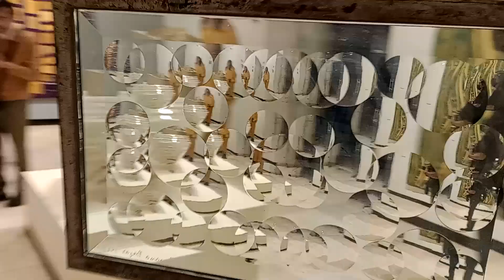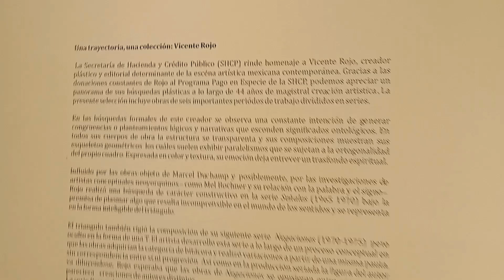Exposición Una trayectoria Hechos geométricos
Artistas: Vicente Rojo Feliciano Béjar y Manuel Felguérez
Charla por: Antonio Espinoza
Lugar: Museo Octavio Ocampo
Organizado por el: Instituto de Arte y Cultura de Celaya
El Instituto de Arte y Cultura de Celaya, a través del Museo de Arte de Celaya, Octavio Ocampo llevaría a cabo organizar la apertura artística de los grandes maestros del arte en México, tales como: Vicente Rojo Feliciano Béjar y Manuel Felguérez que fue inaugurado el Viernes 26 de mayo en el museo Octavio Ocampo ubicado en el centro histórico de la ciudad de Celaya Guanajuato México.
Bajo estos conceptos artísticos y serian estos:
-Una trayectoria, una colección: Vicente Rojo
-Hechos geométricos, Feliciano Béjar y Manuel Felguérez en las colecciones de la SHCP
-El artista de Celaya. La pintura de César Salcedo Ojeda
Las muestras que se exhibirán los próximos meses de Junio y Julio en las galerías de este majestuoso museo cultural de esta ciudad de Celaya
La inauguración se llevó a cabo bajo una conferencia por parte y a cargo del crítico de arte e historiador, maestro Antonio Espinoza, con esa autoridad de su vasto conocimiento en las artes contemporáneas, que estarían presentes medios de comunicación, algunos conocedores del mudo de la pintura y las artes, asi como publico en general, que se daría cita para esta conferencia que el Historiador nos plasmaría con lecciones y datos de los artistas que en su momento en la década de los 70´s estuvieran haciéndose presentes con sus conceptos y obras artísticas, para darle historia a los artistas en México en la actualidad o alguna rama de esta. Notas, anécdotas y sobre todo hechos históricos con los que los presentes estuvieron escuchando alrededor de 45 minutos en el patio central del museo; para tener toda la nota esta el video de la conferencia que estaremos anexando en la pagina de la revista para que tengan una visión mas exacta de lo que aquí se trata de plasmar.
Terminando su conferencia el historiador Antonio Espinoza, se le entregaría un reconocimiento por parte del Dir. Del Museo Octavio Ocampo, el Maestro Moisés Arguello, para dar el corte de listón en las galerías donde están estas exposiciones de los maestros del arte y así los asistentes podrían disfrutar de estas grandes obras maestras.
Por ser inauguración, la entrada a todas las actividades es libre.
Antonio Espinoza
cultura-celaya.gob.mx